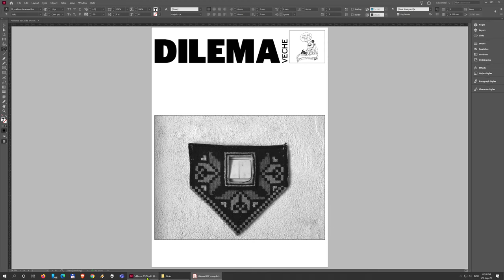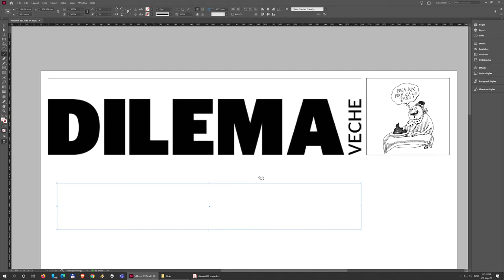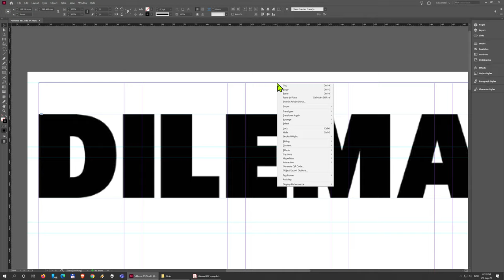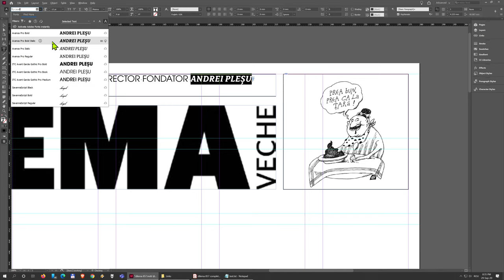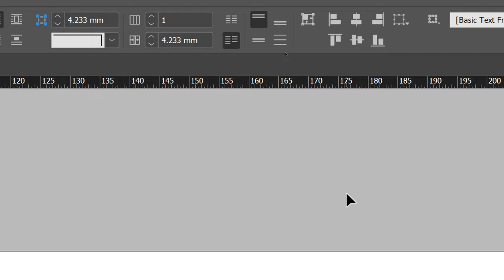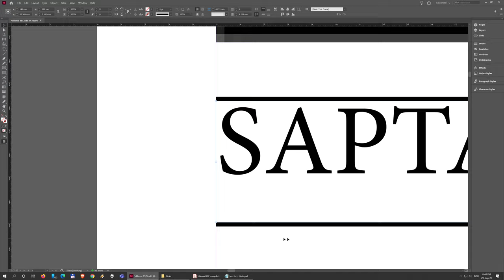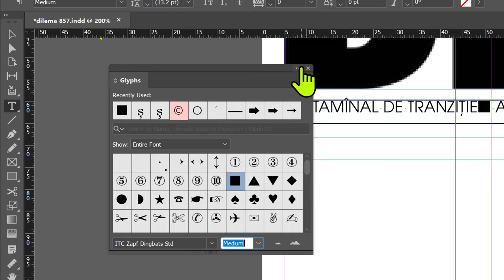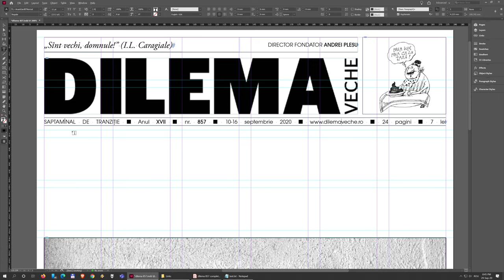06. Crearea mottoului și a informațiilor editoriale